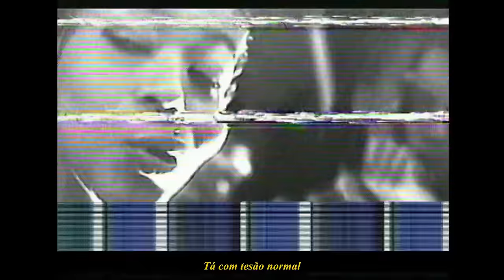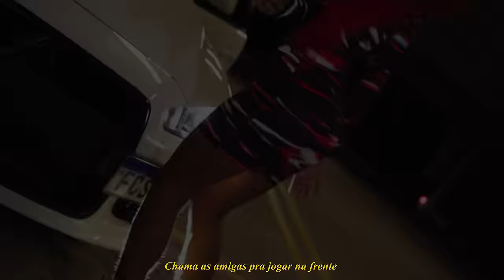Meno Felps, Caio Shock - Libido (Official Music Video)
"Libido" nas principais plataformas digitais:

FICHA TÉCNICA:

Composição e voz: Meno Felps e Caio Shock
Produção musical: @1tenseoh
Mixagem: @negoiego, @prod.art__ e @mixbytan
Masterização: @mixbytan
Direção: @_armadilha
Op. de Câmera: @correa.notfound
VHS: @ogpauloowvfx
Edição/Correção de cor: @lucasminaya
VFX: @lucasminaya